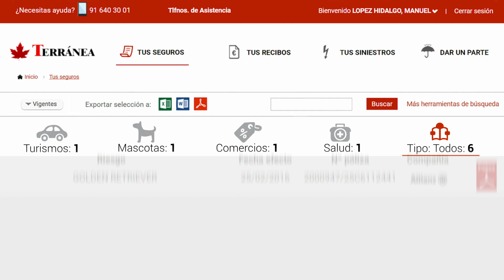Terránea Seguros - Área de Clientes V2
Terránea es mucho más que un comparador de seguros.

Nuestros clientes tienen acceso a un área de clientes totalmente intuitivo y personalizado.

Podrás ver la información personalizada de todos tus seguros, recibos y siniestros. Descargar tus pólizas. O hablar con tu asesor personal.

Terránea, tu asesor en seguros.